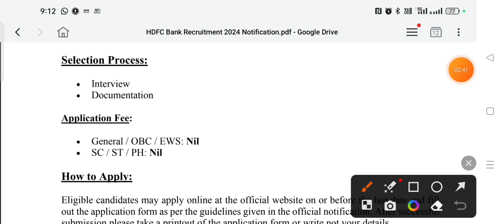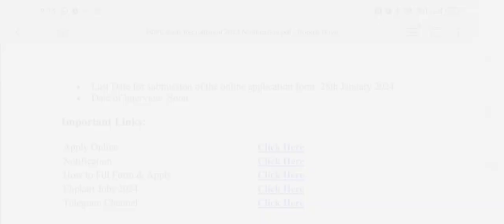HDFC Bank Vacancy Recruitment 2024 | HDFC Bank Ltd 2024 | HDFC बैंक में धमाकेदार वैकेंसी 2024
✓Video Share Please
✓Like Please 👍
✓Comments Please

___________Description___________
_______Thanks____For_______Watching__